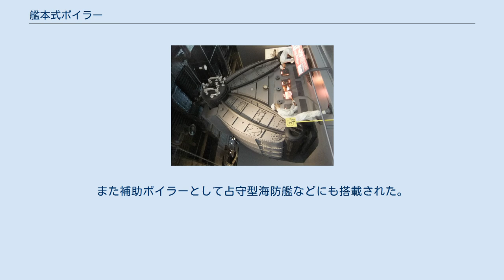艦本式ボイラー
呉市海事歴史科学館に展示されている「金剛」のヤーロー式ボイラー 艦本式ボイラー（かんほんしきボイラー）とは、日本海軍艦政本部の開発した艦艇用の国産ボイラーである。
ボイラーのことを漢字で汽罐（きかん、略して「罐」）と表したので艦本式罐（罐は旧字体なので、新字体の缶を代用して艦本式缶）とも書かれる。
 1900年（明治33年）に老朽化した水雷艇のボイラーの交換用として艦政本部が開発した。
英ヤーロー（Yarrow）社が小型艦用に開発したヤーロー式ボイラーの改良型で1902年（明治35年）進水の第67号水雷艇に初めて搭載され、春雨型駆逐艦などに搭載された。
当初は単に艦本式缶やヤーロー缶と呼ばれていた（後述）。
 ヤーロー式ボイラーは三胴式の水管ボイラーの一形式であり、上部に大直径の「蒸気ドラム（気水胴とも）」という横置きの円筒、下部にそれより小直径の「水ドラム（水胴とも）」という円筒を2本横置きに配置し、互いに多数の伝熱細管で接続した構造をとっていた。
横から見ると、丁度、Aの字の頂点に蒸気ドラムが、Aの字の足あたりに水ドラムが置かれた作りをしていた。
 それまでの艦本式缶に水ドラムの水管継ぎ目に圧力偏在からくる腐食が生じる欠陥が見つかったため、水ドラムを真円型から半円型に改め水管継ぎ目部を平滑とした改良型が1914年（大正3年）7月以降搭載された。
これ以降、それまでのものをイ号、改良型をロ号と呼んで区別した。
 太平洋戦争時には多くの艦艇にこのボイラーが搭載されている。
 2次改装後の扶桑型戦艦に2基だけ搭載された。
 小出力ボイラーとして艦政本部と舞鶴工廠が共同開発したもの。
水を通す水管を片側に集め、小型缶ながら大型の重油専焼缶に匹敵する効率を挙げた。
 1937年（昭和12年）度竣工の第53駆潜艇に初めて搭載されたほか、橋立型砲艦、香取型練習巡洋艦などに搭載された。
また補助ボイラーとして占守型海防艦などにも搭載された。